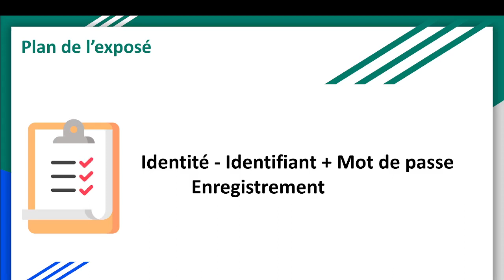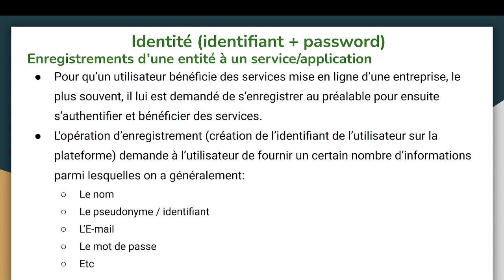21 Le concept classique de lidentite et acces Enregistrement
Le concept classique de lidentite et acces Enregistrement